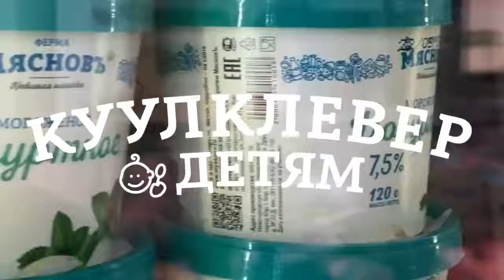Сколько шоколада 🍫 уходит на один шоколадный пломбир?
Почему мороженое на палочке называется «эскимо», и что значит пломбир по ГОСТ?
Об этом и многом другом вы узнаете из 2-ой серии рубрики куулклевердетям. Рассказываем о том, как как создаётся натуральное мороженое МясновЪ ФЕРМА и продолжаем экскурсию по фабрике мороженого @colibri_icecream